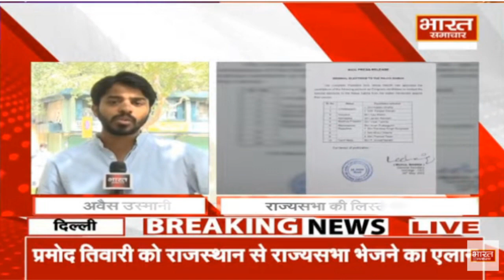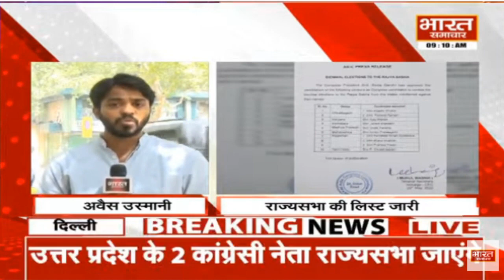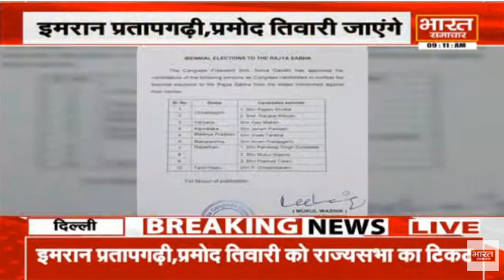3 कांग्रेसी नेता जाएंगे राज्यसभा और इमरान प्रतापगढ़ी को राज्यसभा का टिकट मिलने पर छलका नगमा का दर्द